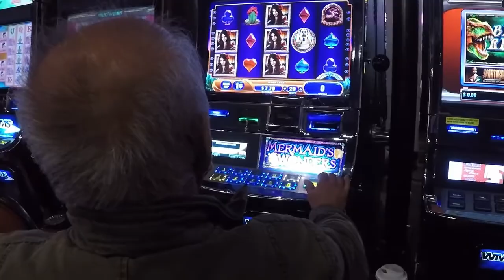Fuimos al casino y cosinamos unas ricas gorditas de chicharron podamos nuestro arbol...